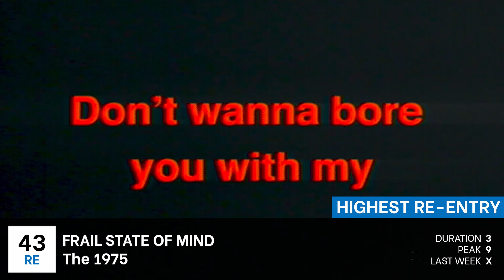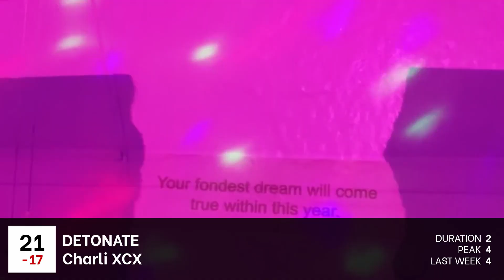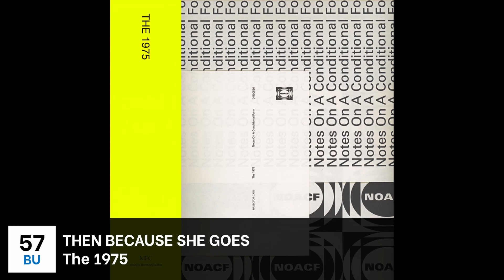Popheads Weekly Hot 50 Chart: Week of June 1, 2020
The top 50 songs in our community for the week, featuring new album tracks from Carly Rae Jepsen and The 1975, and the new single from Lady Gaga and Ariana Grande!